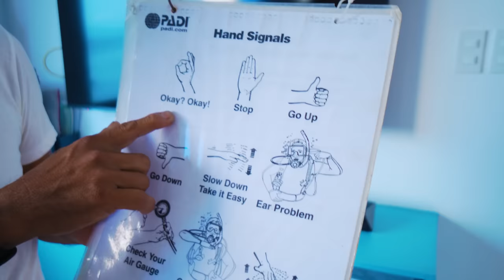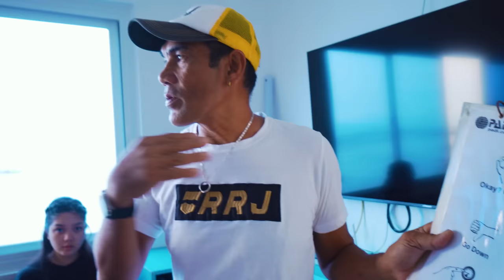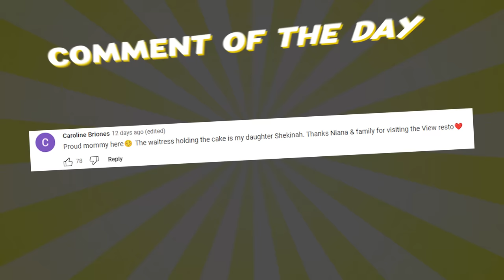Scuba Diving With The Whole Family! | Ranz and Niana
in this vlog we went to Puerto Galera for a vacation with the whole family
we went scuba diving for the first time and this is what happened. enjoy!